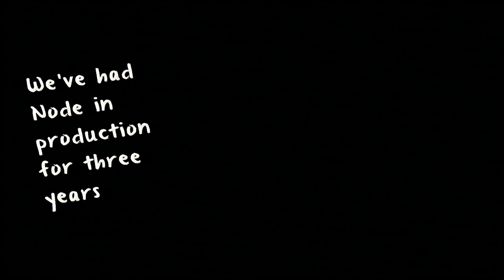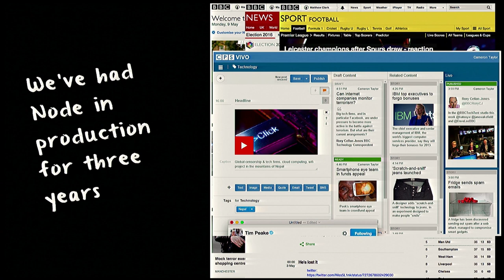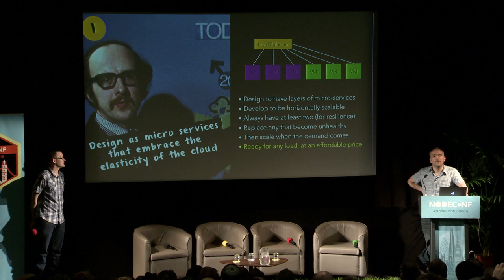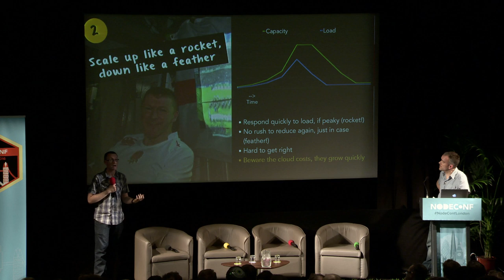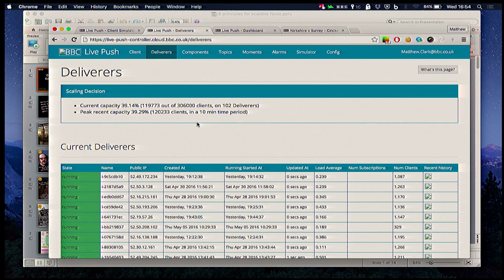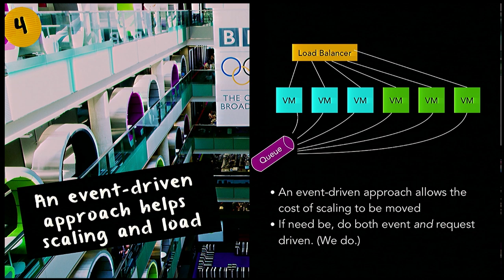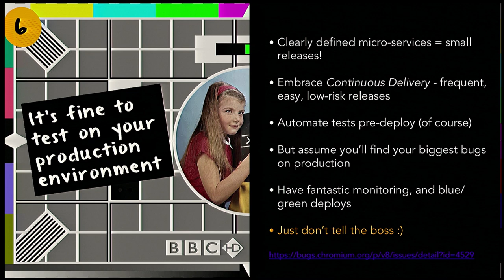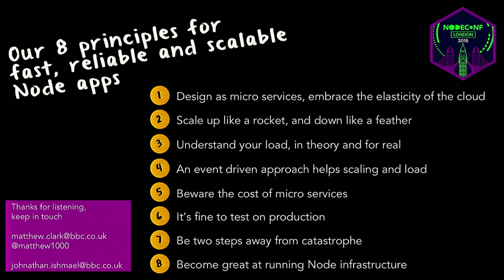Node.js that's hugely reliable, fast, and scalable - Matthew Clark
Node Conf London - May 11th, 2016 / The Barbican Centre, London. Hosted by @nearForm.